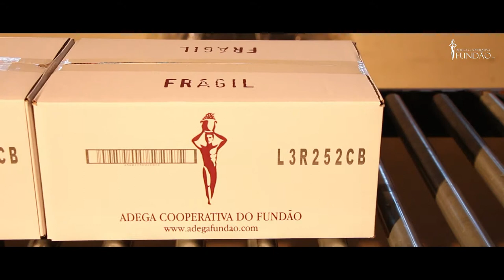Adega Cooperativa Fundão - EN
The origins of the Adega Cooperativa do Fundão go back more than half a century. Indeed, it was in 1949 that 30 partners created in the city of Fundão, in the beautiful and fertile region of Cova da Beira, what was seen as "their" cooperative. 54 years gone by, the number of members increased to over 1,000, with the winery producing wine grapes - exclusively! - from the vineyards of its associates. Reception capacity is around four million pounds of grapes/year, of which 70% is red grapes and 30% white grapes. The culture of the vine in this region is a part of the D.N.A. of the region, as ancient as the land itself, dating back to the time when the Romans occupied the Iberian Peninsula. As proof, it was found in a vineyard called "A Forca" ("The Gallows") in the outskirts of Fundão along with Roman millstones and bricks, a statue dating from the 1st century AD, depicting a man with a basket of grapes on the head. This statuette, which is exposed in the National Museum of Archaeology in Lisbon, became the institutional symbol of Adega Cooperativa do Fundão appearing on all their labels.